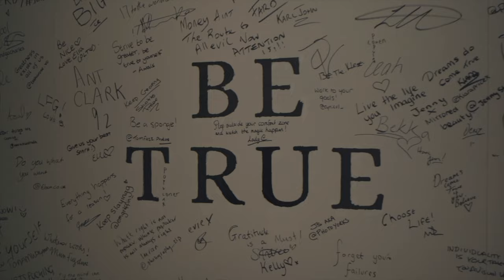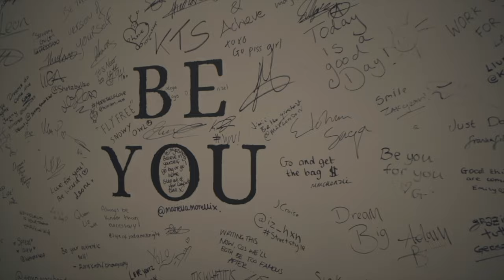BURNOUT - (How To Deal With Burnout As A Content Creator)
Welcome to the Be Cool Studios Podcast. In today’s episode, we talk about: